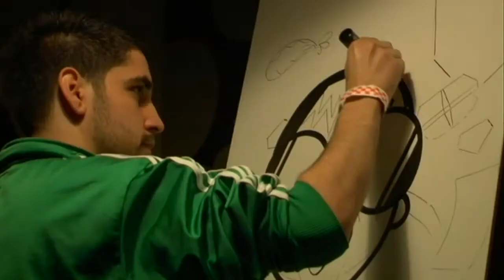DJ Skanks B-Day @ Rhythm Factory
DJ Skanks B-Day Night @ Rhythm Factory